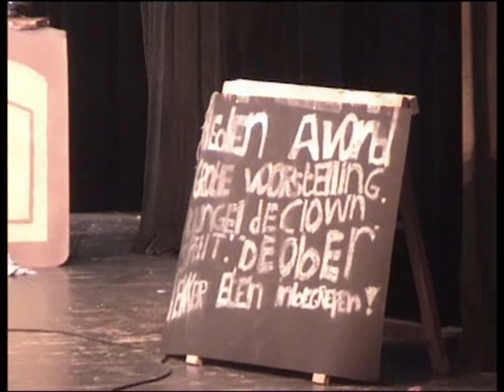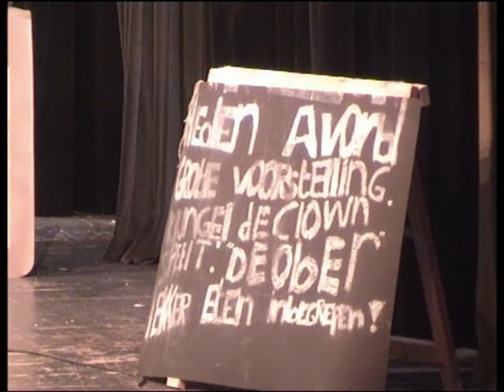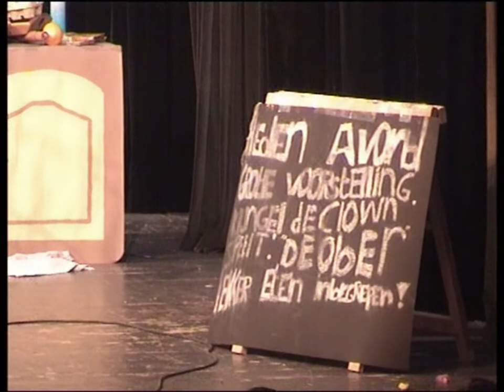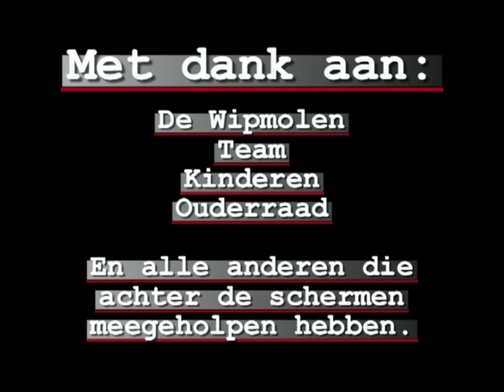Feest in Wipmolen 2005 Een ober van niks groep 6-7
C.N.S. De Loopplank in Alblasserdam organiseerde regelmatig een "Grote Avond" voor de hele school in de Wipmolen ( het culturele centrum ) in Alblasserdam. Deze keer in het middag programma laten de groepen 6-7 u genieten van "Een ober van niks ."

Veel kijkplezier!